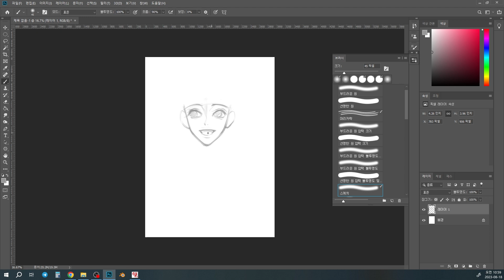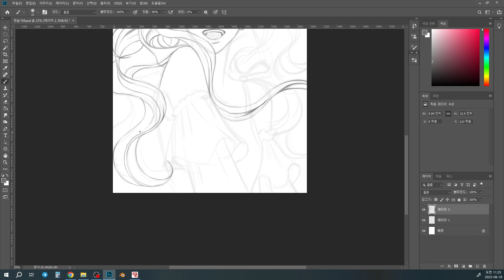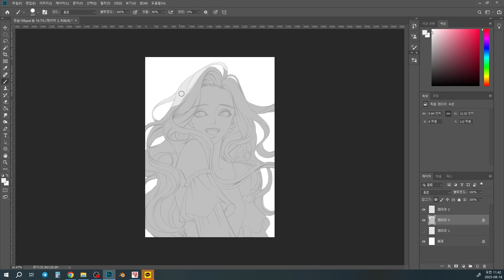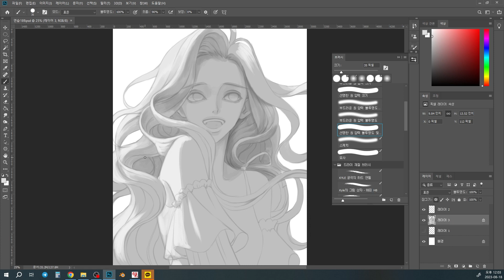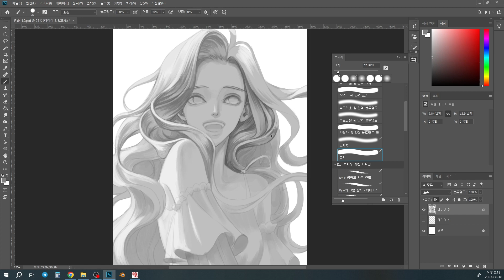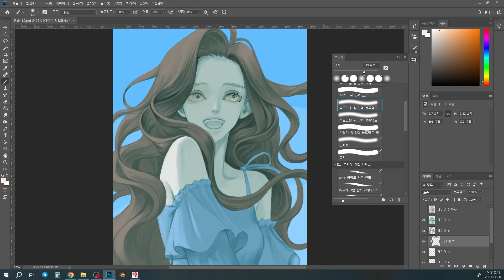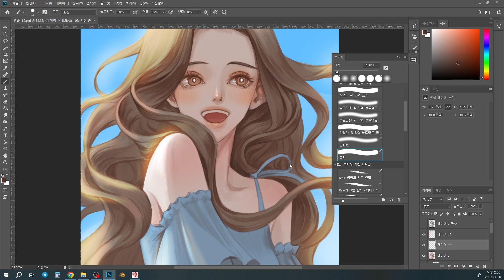웃는 소녀 Smiling girl | 스피드페인팅 Speedpainting